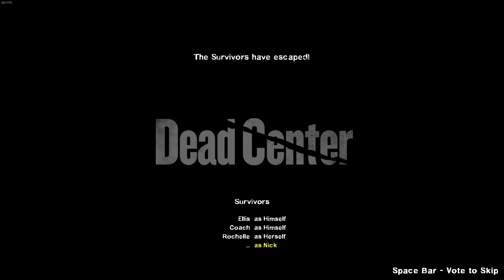7 - Dead Center - L4D2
The survivors get out from the hotel and make their way to the mall were they plan to escape with a stock car